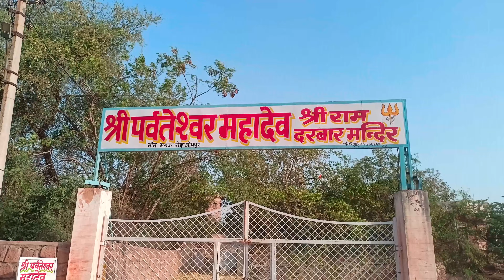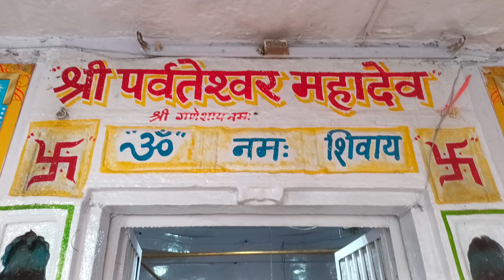Parwataswar Mahadev Mandir 😱||best place for shoot and family piknik 😁youtube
devo ke dev mahadev song,
Parvateshwar mahadev mandir,
Parvateshwar mahadev mandir jodhpur,
Parvateshwar mahadev jodhpur ,
star bharat all serial,
devo ke dev mahadev all episode,
devo ke dev mahadev dance,
better travel vlogs,
Travel vlogs ,
jodhpur vlog hindi,
Jodhpur vlog,
sourav joshi,
Sourav joshi vlogs,
family vlogs,